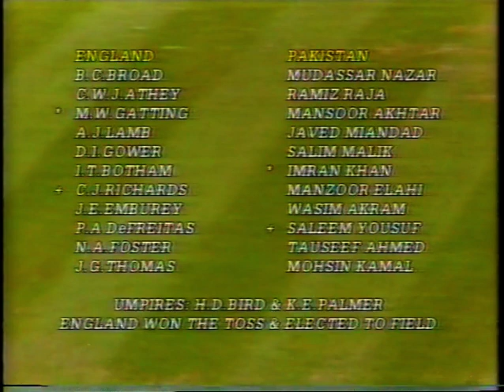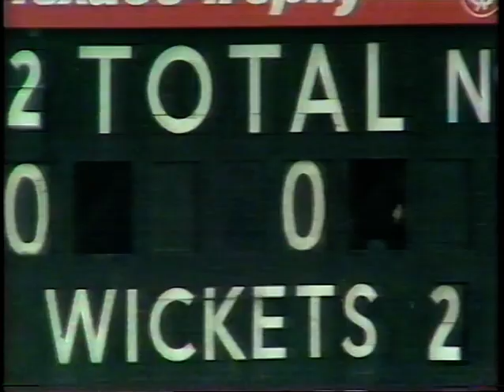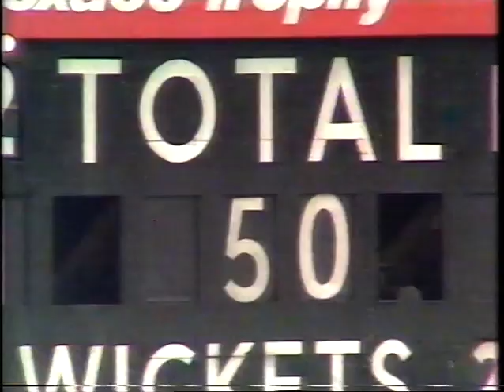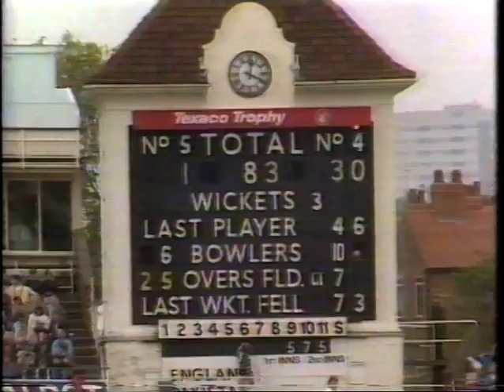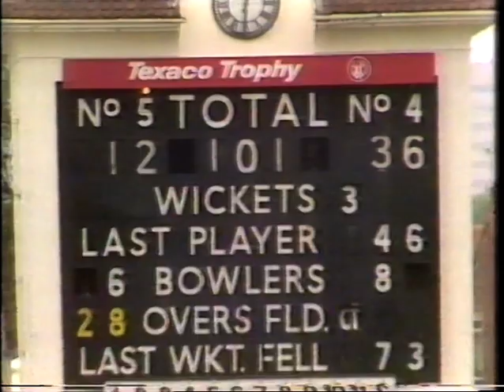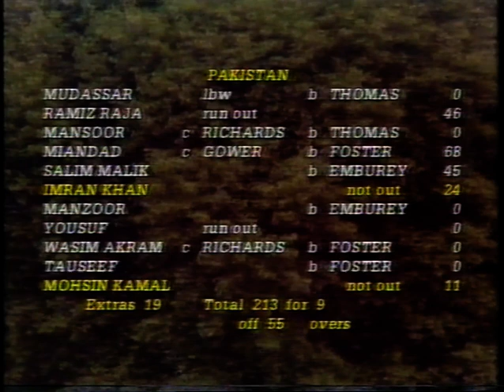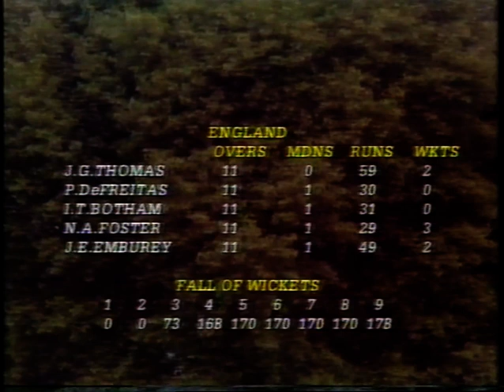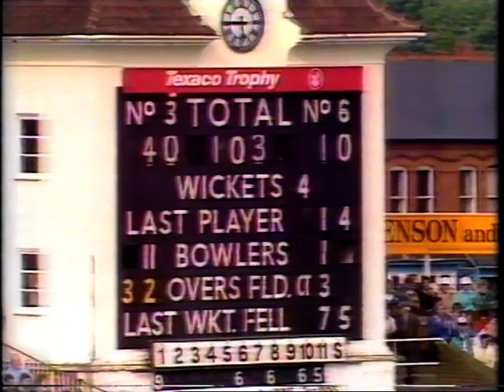ENGLAND v PAKISTAN TEXACO TROPHY ODI #3 EDGBASTON MAY 25 1987 PHIL DeFREITAS NEIL FOSTER IMRAN KHAN